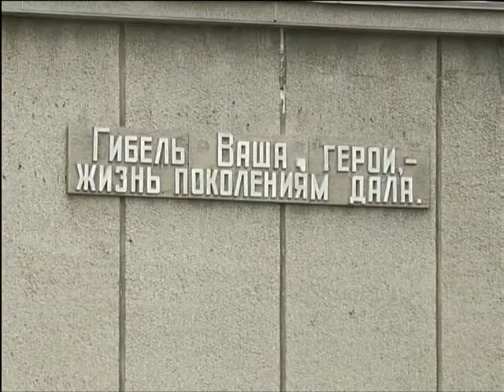Минкульт запретил реконструкцию музея «Мемориал Победы»